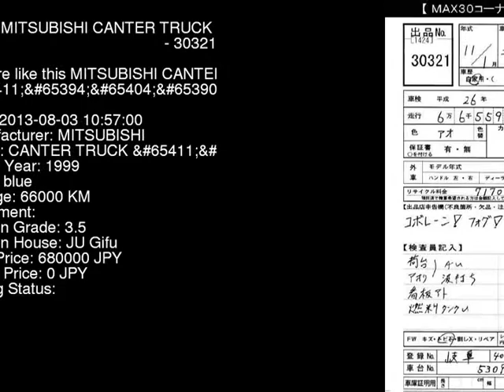1999 MITSUBISHI CANTER TRUCK FE516BC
the Authority on JDMs since 2007!  . Details on this car from auction in Japan